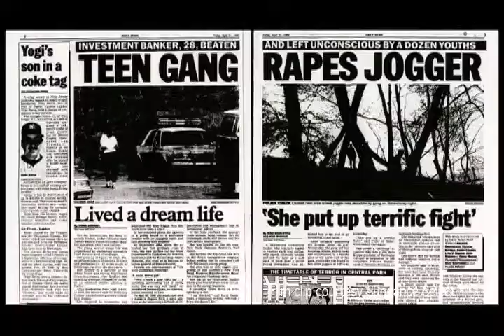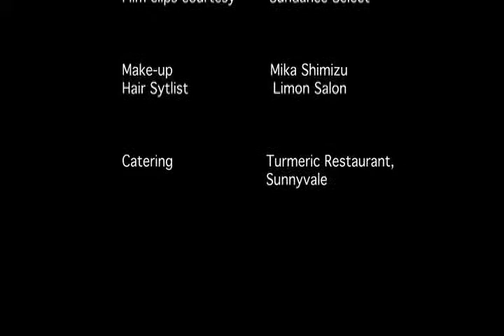Ken Burns and Raymond Santana on The Central Park Five Part-2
Previously, in Part-1 of Ken Burns and Raymond Santana talking about The Central Park Five, a documentary that looks at a rape case from 1989. Five teens were accused of a horrible crime that they did not commit. Raymond Santana was one of the five accused.

In Part-2 we pick up our conversation with Burns and Santana.

The Central Park Five is made by Ken Burns, Sarah Burns and David McMahon and made its debut at the 2012 Cannes Film Festival, and is currently playing in theaters in the USA.

Ken Burns is an award winning US documentary filmmakers whose films includes Brooklyn Bridge, Jazz, Baseball, The Civil War, Thomas Jefferson and Mark Twain among others.